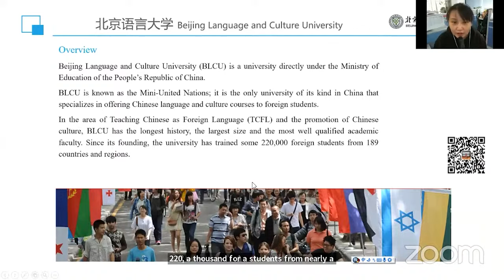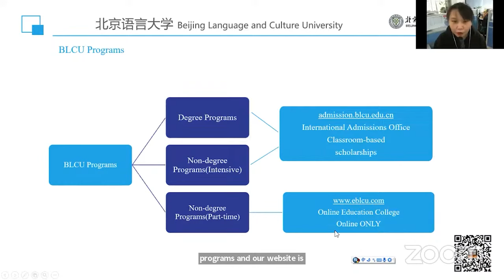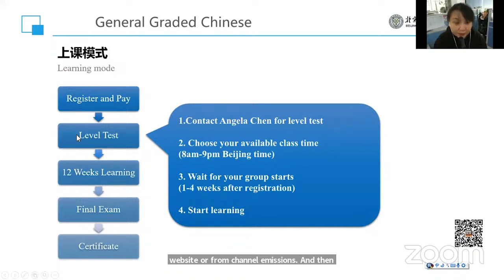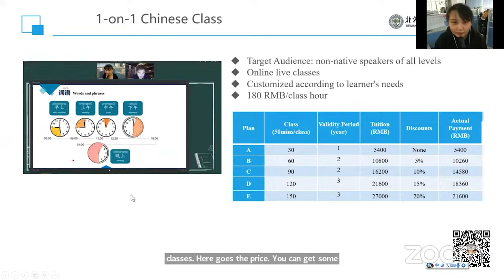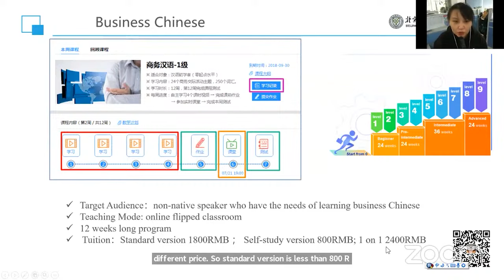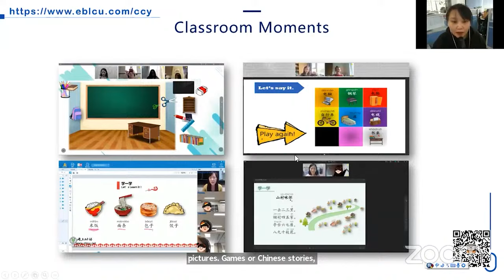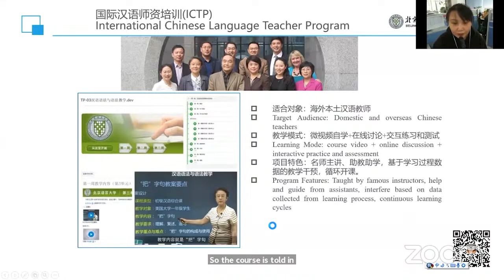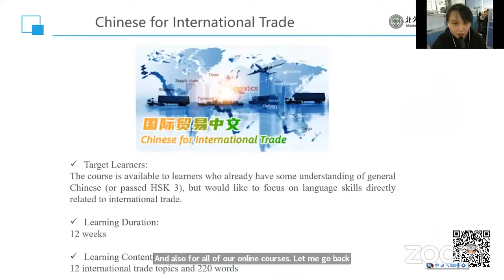Beijing Language and Culture University Online Programs Admissions Update 2024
Want to apply to universities around the world and not just China? Check out programs on our global platform today: